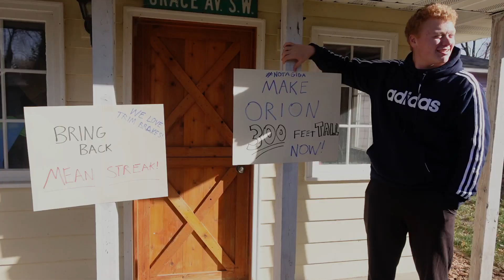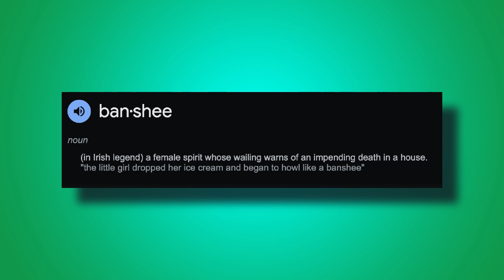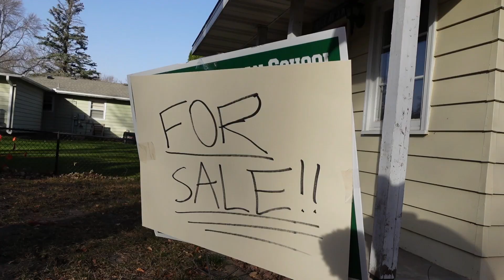Rougarou Review - It's Not Bad Guys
Rougarou at Cedar Point is quite a polarizing roller coaster thats for sure. But I somehow enjoy it, and think it's underrated. Before you judge me, hear me out on this one fellas.

Intro - 0:00
History - 2:05
Intermission - 6:59
Review - 8:10
Ending - 14:23